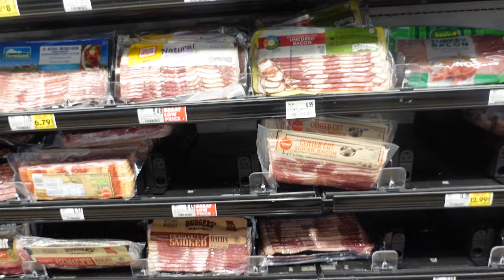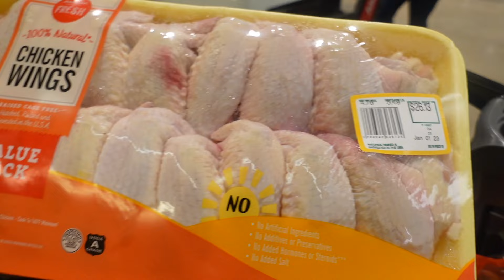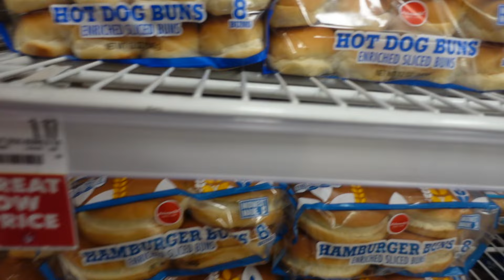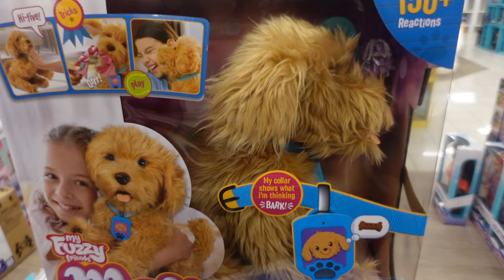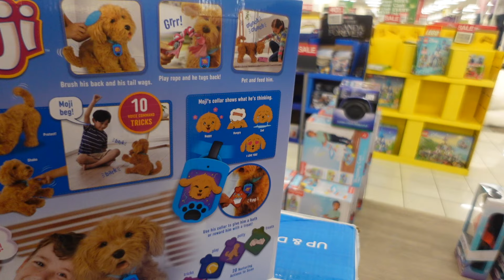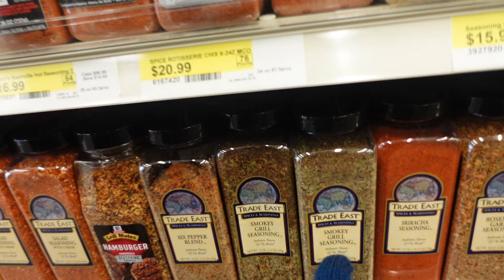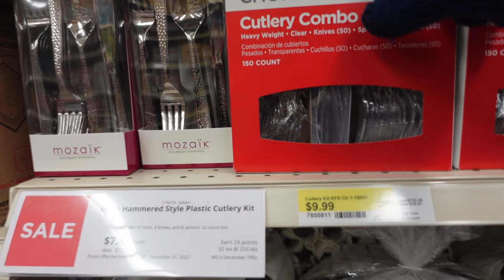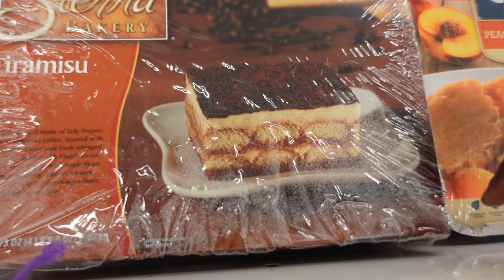A Day N A Life|Shopping With Uncle Daddy|Car Accident|Schnucks|Kohls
Hey Ya’ll...Heeeyyy!!! In today's video..I share with you

❤️ Show Support For The Channel ❤️

Paid Business And Collaborations ONLY

Are You New To The Channel? Binge Watch And Catch Up On My Life And Become A Friend

♥♡ Watch My Lastest Video

You Are Beautiful…Never Think Otherwise! XoXo

SINGLE  MOM VLOG, DAY IN THE LIFE OF A SINGLE MOM,  MOM OF 11 year daughter, Go To Work Mom MOM WEEKLY VLOGS, GTWM VLOG, WEEK IN THE LIFE, GTWM OF 1, MOM VLOG, WEEKLY VLOG